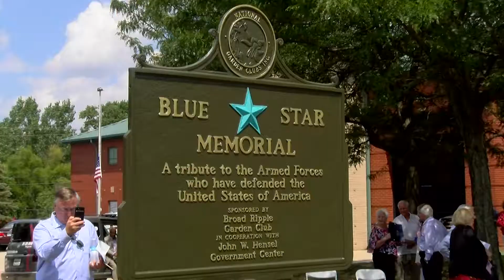Carmel Supports Our Men & Women in the Military: Blue Star Ceremony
The City of Carmel honors the tremendous sacrifice and bravery of veterans and active military members.
the Broad Ripple Garden Club in cooperation with the City of Carmel and the John W. Hensel Government Center. The Blue Star has become an icon and a symbol of support for families with members serving in the Armed Forces during any period of war or hostility. The City of Carmel is proud to unveil the Blue Star Plaque, generously donated by the Broad Ripple Garden Club.

Produced in cooperation with the City of Carmel, Indiana